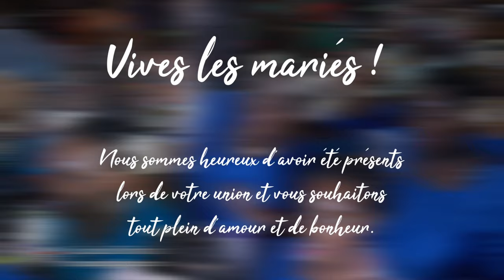Manzaraka Coupet Mayotte (Vidéo officiel)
Vives les mariés !
Nous sommes heureux d’avoir été présents lors de votre union et vous souhaitons tout plein d’amour et de bonheur.

Nos artistes manzaraka #2024#2023#2022#2021#2020
N°01 zily zilyOfficiel du Label yeka yekaproduction @mbiwi
N°03 kay kayMotamo @kaymotamo8809
N°02 b.junior bJunior @BJUNIOROFFICIEL
N°05 bob_kira Bob_Kira_Mouhichimiwa bob kira_mariage_Nelsone @bobkiraofficiel6742
N°04 PapanassMissvahine @PapanassMissvahine

Les pays de célébration de Manzaraka
Les villes Manzaraka Mamoudzou paris saint-pierre saint-paul moroni saint-denis koungou marseille lyon saint-andré

Nos artistes manzaraka#2022 #2023
N°01 zily zilyOfficiel du Label
N°02 kay kayMotama @kaymotamo8809
N°03 b.junior bJunior @BJUNIOROFFICIEL